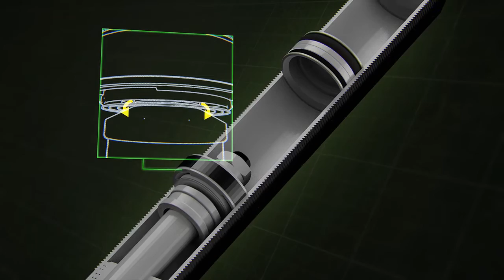Fortune Auto - Concave Flow Digressive Piston - 510 & Dreadnought PRO Series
This video shows Fortune Auto's concave piston ultra digressive technology. These ultra digressive monotube shocks offer some of the best shock valving technology available at any price. If you have questions about these coilovers or any other coilovers that we sell please feel free to visit our or give us a call at .

We are one of two Master Distributors for Fortune Auto and we can get you the best prices, quick lead time, custom options and colors only available through us and a lifetime of included tech support on everything they make!